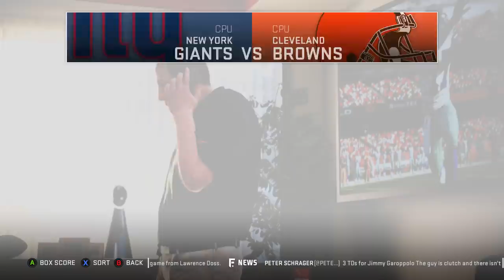Cody Parkey Is Key in the Greatest Playoff Game Ever! Madden 19 Chicago Bears Franchise Ep.41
We're back with another video in our Chicago Bears Franchise and it's the Divisional round of the playoffs! We play the 49ers in what could be the greatest playoff game ever played!